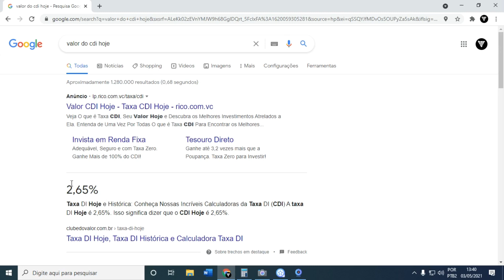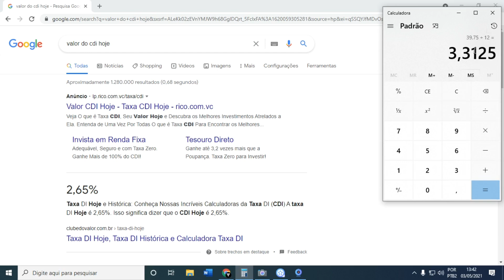Quanto Rende 1000 Reais no Picpay?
LUCAS
Veja Quanto Rende 1000 Reais no Picpay. Nesse vídeo mencionamos Quanto Rende 1000 Reais no Picpay.
Como feito os cálculos e demonstrado Quanto Rende 1000 Reais no Picpay.
Nesse vídeo fizemos então para demostrar o rendimento do picpay por ano e rendimento do picpay por mês;
Ao você investir 1000 reais no picpa você terá tido o rendimento apresentado de Quanto Rende 1000 Reais no Picpay.

3 Formas de Ganhar Dinheiro no Picpay
Picpay Cash Back de r$ 696,60 Veja como calcular o lucro do CashBack!
Nesse vídeo é mostrado que na promoção do parcelamento do picpay, onde foi feito pagamento e teve o cashback de r$ 696,60.
Também ensino você a calcular o lucro do casback, se é viável para você, as promoções do picpay costumam ter mensalmente, mas é necessário fazer as contas.
Nesse caso do vídeo o retorno que tive com a operação foi de r$ 90,00. O picpay é um excelente aplicativo de pagamentos, super recomendo a todos. Pode receber pagamentos de amigos, receber pagamentos com cpnj, entre outros.
Recomendo que você abaixe e comece a utilizar eu picpay agora mesmo, use o código: MPESXR  , para você receber r$ 10 de volta no seu primeiro pagamento.

3 Formas de Ganhar Dinheiro no Picpay
Picpay CashBack